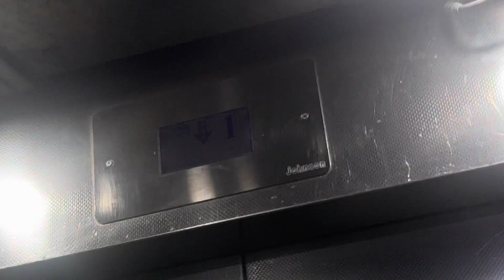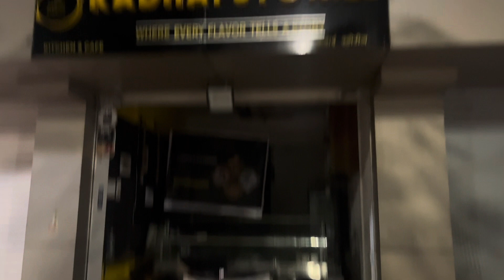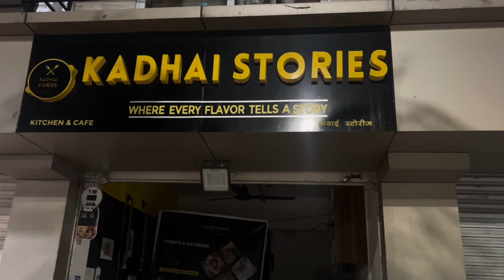Another day in my life ll viveksumanvlogs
MY  LIFESTYLE,
VLOGS,
FOOD,
TRAVELLING,
SHORT FILMS
LIFESTYLE